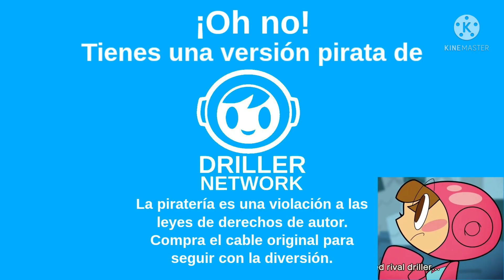[FAKE] Driller Network Anti-Piracy Screen (Spain, 2021-present)